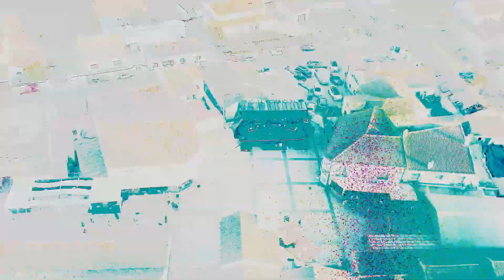Pedro Mafama - Preço Certo (KEVU Remix)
A pedido de muitos aqui fica o remix!

Hey guys ! A remix i did for a portuguese viral song